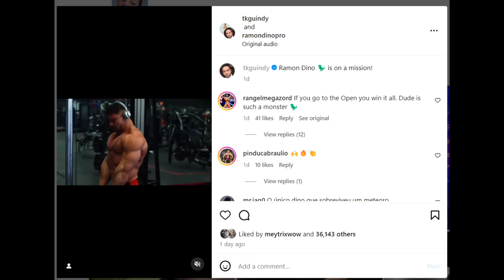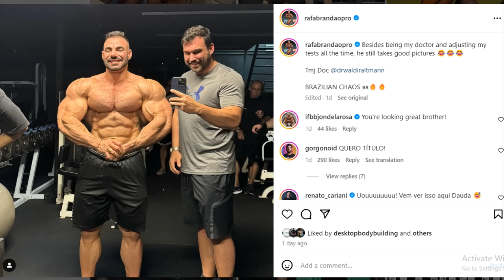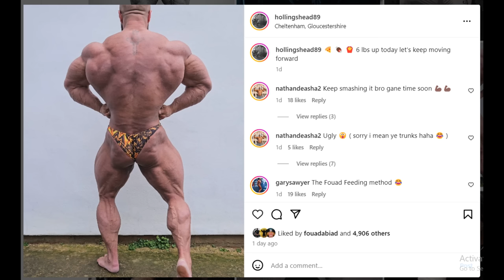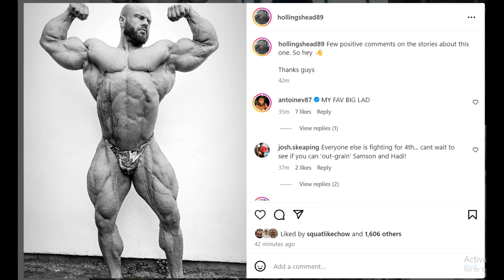Ramon Dino DOWNSIZED? + James Hollinshead is SHREDDED + GoodVito Update + Rafael Brandao 3 Weeks Out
TIMESTAMPS
00:00 - Intro
00:01 - Ramon Dino DOWNSIZED?
04:58 - Rafael Brandao 3 Weeks Out
07:12 - James Hollinshead is SHREDDED
11:45 - GoodVito Update